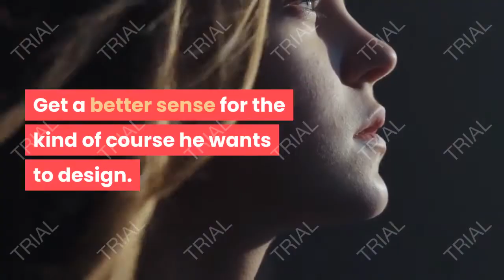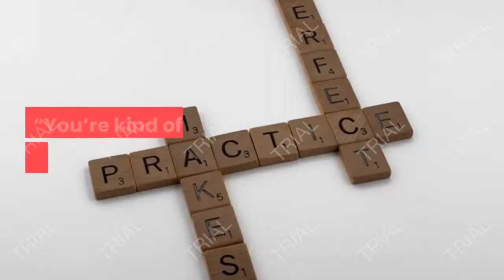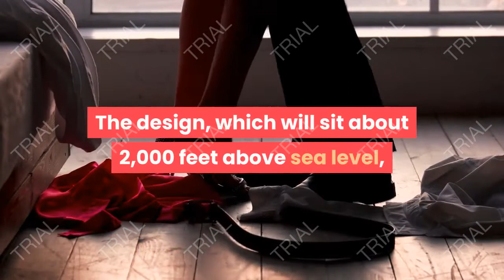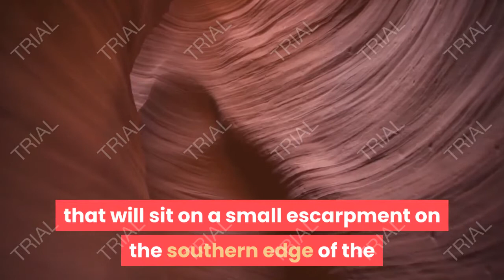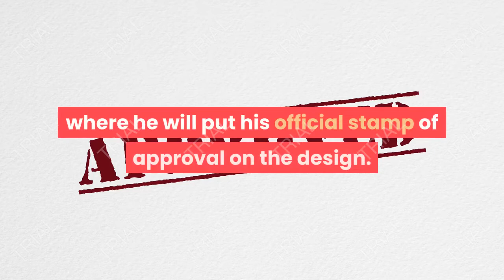How this new nicklaus design course will help extend golfs reach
How this new Nicklaus Design course will help extend golf’s reach.

The plan mimicked that of many other Nicklaus Design signature courses.

Check out the property. Meet the locals. Get a better sense for the kind of course he wants to design.

But this time was different. The pandemic kept him from making the trip.

No matter. Jack Nicklaus scoured photos, topography maps and design plans and worked with members of his team who had been on the site to formulate a strategy.

Construction is slated to begin this spring with the opening likely to be near the end of 2022. It will be the first Jack Nicklaus Signature Design in the Middle East to involve Nicklaus himself.

The golf course, Qiddiya, will be an integral part of Golf Saudi’s goal of elevating the game in the Kingdom, where there are just 5,000 golfers. Golf Saudi is aiming to more than double the number of public-access courses in the country — there are five today — by 2030.

Bringing golf to a place where it hasn’t been part of the culture is not new for the Nicklaus Design team.

“This is, literally, what was done in Dubai 20 years ago,” said Dirk Bouts, a senior designer for Nicklaus Design. “You’re kind of doing it all over again.”

The goal is to design a course that can host prestigious events — the European Tour’s Saudi International would appear to be the most obvious candidate — while also catering to players who might be new to the game. The design, which will sit about 2,000 feet above sea level, will have wide fairways and no rough.

“Jack definitely wants to make sure it’s enjoyable,” Bouts said. “Surely the local people playing it will not be that familiar with the game yet, so you want to make sure they have a great time.”

As is the case with any new project, there will be hurdles to overcome. Weather is near the top of that list. The summers in Saudi Arabia are long and hot and there is little rainfall.

“Maintaining the turf and having the right amount of water there will certainly present a challenge,” said Paul Stringer, president of Nicklaus Design. “They’re up to that challenge.”

Nicklaus Design will put in a couple of lakes, mainly for irrigation storage. “The site doesn’t have a lot of vegetation,” Stringer said, “so like a lot of desert golf courses, it will have to be created.”

Stringer, who has lived in Scottsdale and Tucson, sees similarities between the Arizona desert courses and the Tuwaiq mountain range which will surround Qiddiya.

“It reminds me a little bit of Pinnacle Peek in north Scottsdale in terms of the formation,” he said.

One main attraction will be the three holes that will sit on a small escarpment on the southern edge of the site with “tremendous views of the valley down below,” Stringer said.

Beyond golf, the development will also include amusements parks, a safari park, a high-end resort hotel and spa and a residential community.

Qiddiya’s origin story began two years ago when Nicklaus met with His Excellency Yassir bin Othman Al-Rumayyan, the chairman of Golf Saudi and the Saudi Golf Federation. Golf Saudi was seeking a design firm to build a new private golf club in the Kingdom.

At the end of 2019, Nicklaus Design was awarded the project. The team will also create a nine-hole par-3 course and a large practice facility. Sean Quinn, another senior designer working on the project, said the team plans to have fun with the par-3, including a “St. Andrews 17th green with a wall behind it.”

The notion of growing the game in a country where golf is just catching on was appealing to Nicklaus Design.

“That’s what makes it exciting for Jack and all of us,” Stringer said. “Jack loves creating golf in new cultures and new environments that haven’t had golf.”

Once it’s deemed safe to travel, Nicklaus will pay a visit to the Kingdom, where he will put his official stamp of approval on the design.

Note :
Acknowledgements

 TheSeriousfitness, Shemaroo Good Health 24/7, POPSUGAR Fitness, FitnessBlender, Walk at Home by Leslie Sansone, MAX OAZO